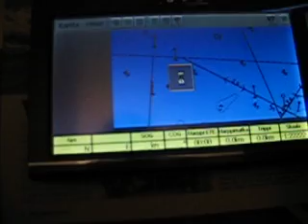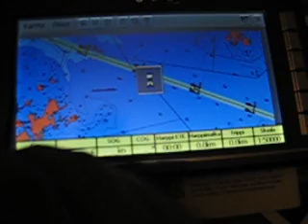TaskuLoisto + Int.FI + 7" GPS PDA vs OziExplorer + karttapaikka.fi + 4.3" HakkapeliittaGPS PDA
Comparison of cheap marine GPS navigator system
- TaskuLoisto + Int.FI + 7" GPS PDA
- OziExplorer + karttapaikka.fi + 4.3" HakkapeliittaGPS PDA